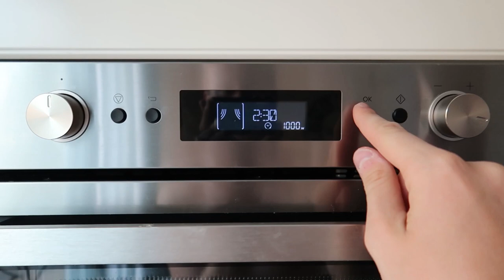BEACHPARTY på PLAYAN och FYLLA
I denna video drar vi och dricker alkohol och badar på PLAYAN och har ett litet BEACHPARTY där det blir lite FYLLA, sen händer massa andra saker.

BEACHPARTY på PLAYAN ocg FYLLA (dalarna Vlog 4/5)
Niklas Vloggar Niklas Vlog Niklas Videos